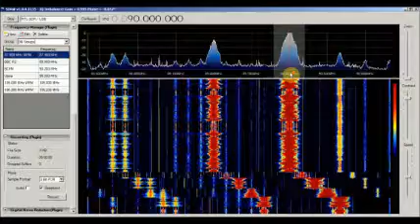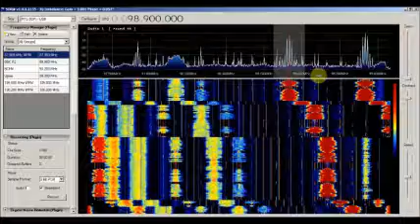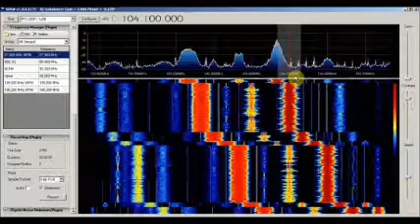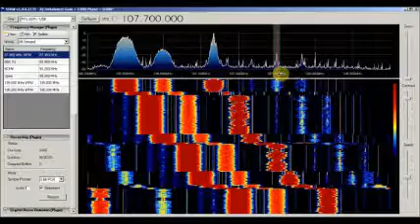North Bristol Bandscan SDR# RTL 12-07-2013